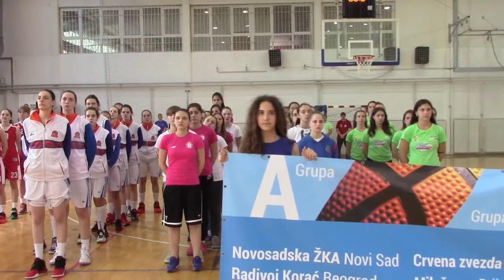Nastup ucesnica za urucenje nagrada,himna 22. 05. 2016.